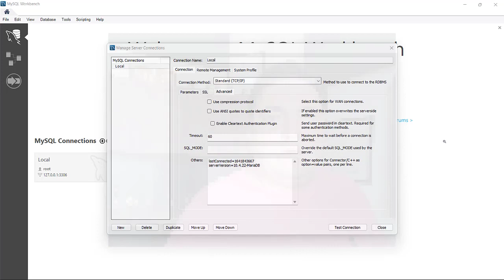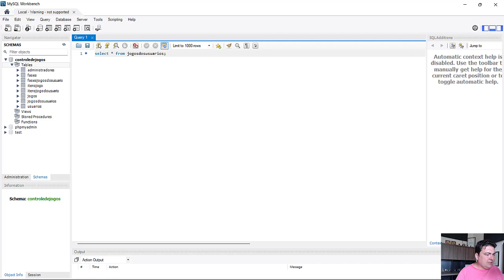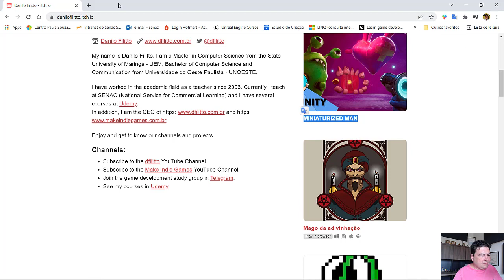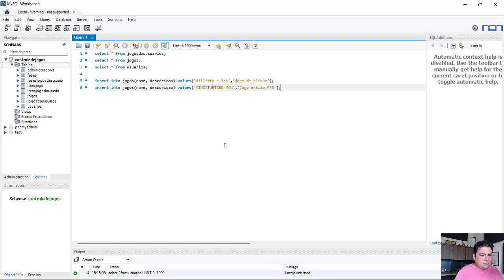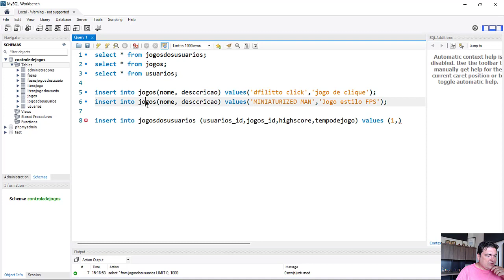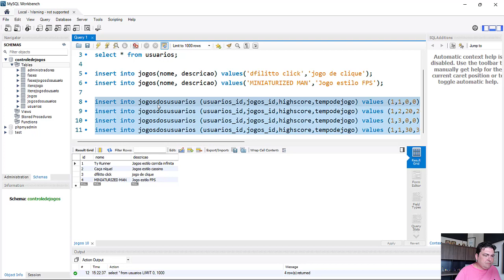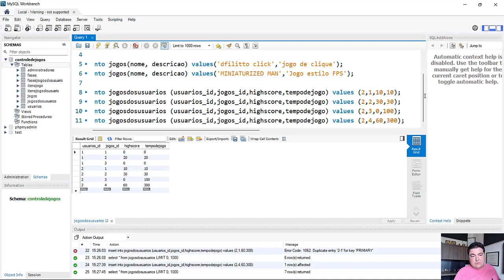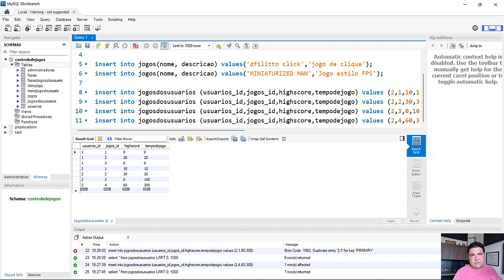MySQL/MariaDB - 19 Controle de jogos (Executando o select, where e Join)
O curso Banco de dados com MySql: Aprendizagem Baseada em Projetos ensina o aluno a trabalhar com banco de dados por meio da aprendizagem baseada em projetos, isto é, o estudante aprende todos os conceitos relacionados a banco de dados construindo vários projetos durante o curso.

Para quem não sabe, o MySQL é um sistema de gerenciamento de banco de dados, que utiliza a linguagem SQL como interface. É atualmente um dos sistemas de gerenciamento de bancos de dados mais populares da Oracle Corporation, com mais de 10 milhões de instalações pelo mundo.

Super dicas
- Adquira a versão premium do curso Banco de dados MySql: Aprendizagem Baseada em Projetos e tenha acesso a outros materiais e ao certificado de conclusão do curso acessando o